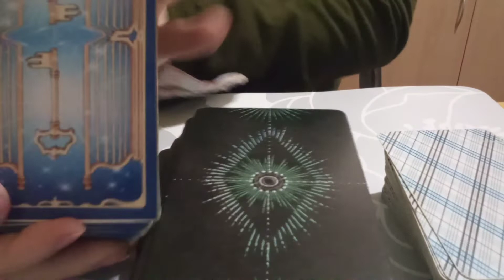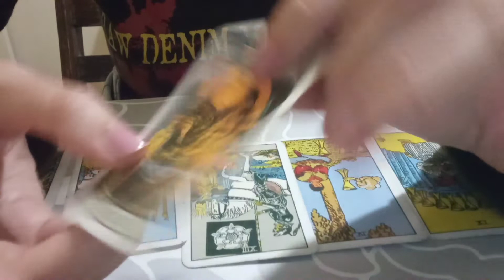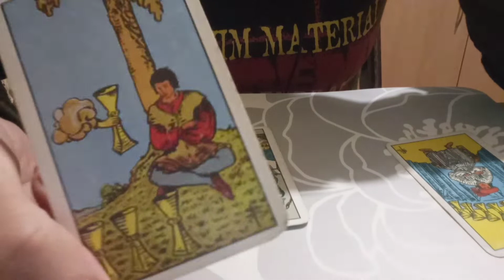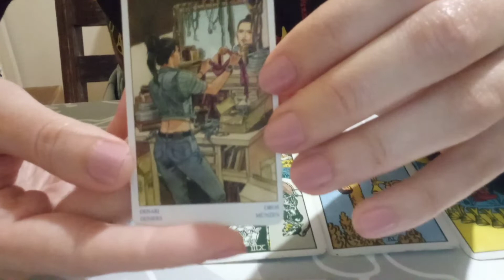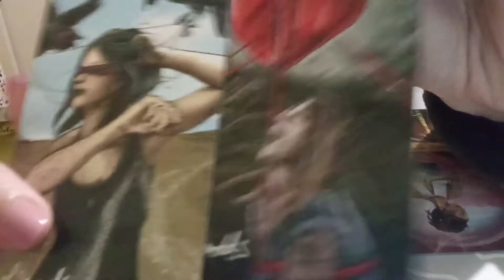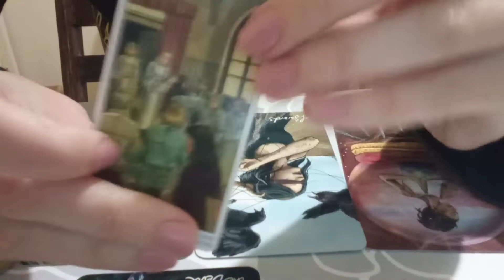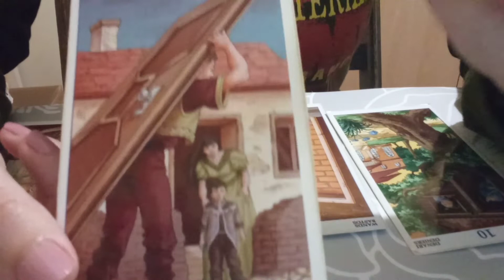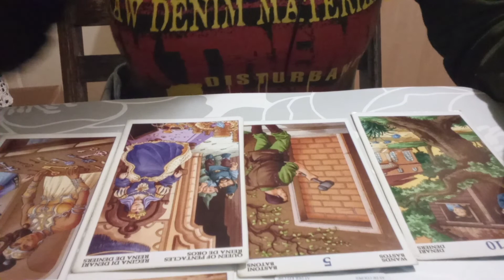Седмична прогноза с три варианта (25-31.05.20 г. )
Вариант 1 - 1:07
Вариант 2 - 8:24
Вариант 3 - 13:17

Благодаря за подкрепата и за коментарите. Ако желаете да бъда ваш консултант, може да ми пишете на имейл . В консултацията ще разгледаме вашата натална карта, транзитите, текущия ви солар, лунар и прогресии, както и ще изберем различна и подробна таро подредба за въпросите, които ви вълнуват! : )))